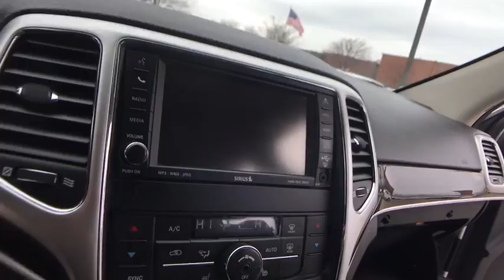2011 Jeep Grand Cherokee Rochester Hillls, Clarkston, Troy, Waterford, Southfield, MI 50224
Bright Silver Metallic Clearcoat U 2011 Jeep Grand Cherokee available in Rochester Hills, Michigan at Milosch's Palace CDJ. Servicing the Clarkston, Troy, Waterford, Southfield, MI area.